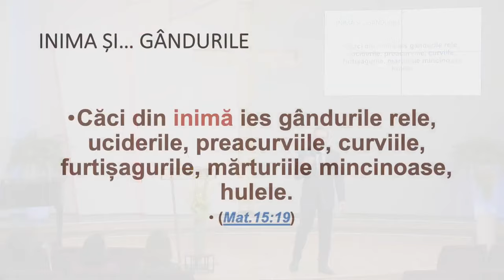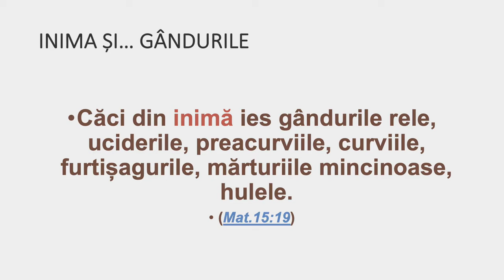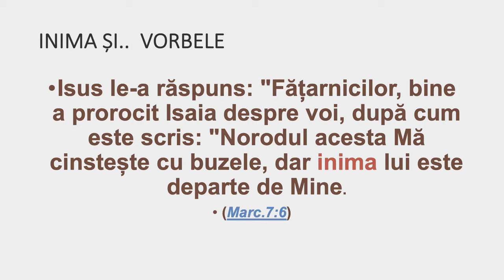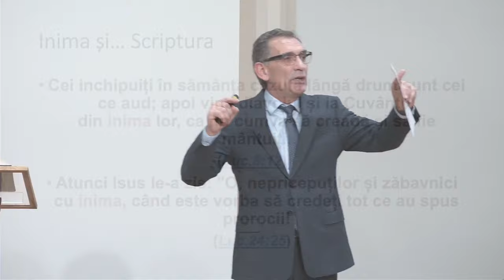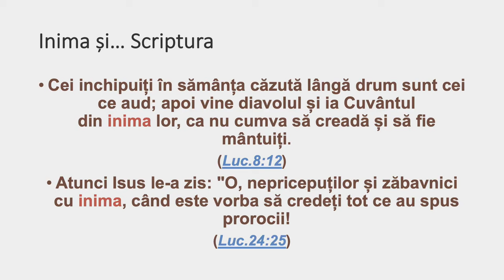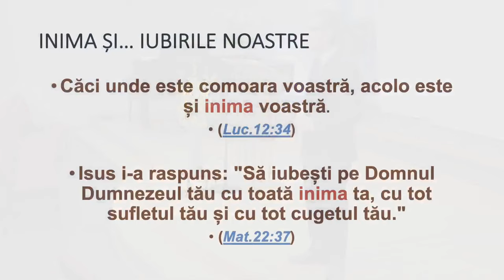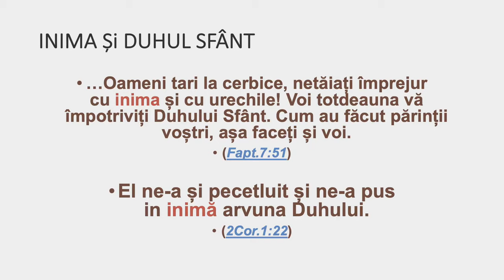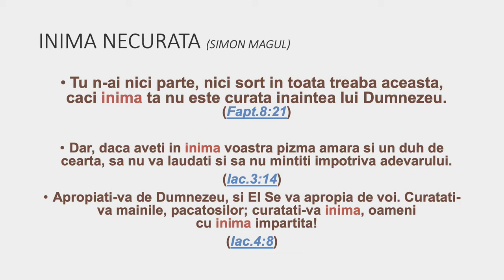Valentin Dănăiață - Inima da, conștiința ba